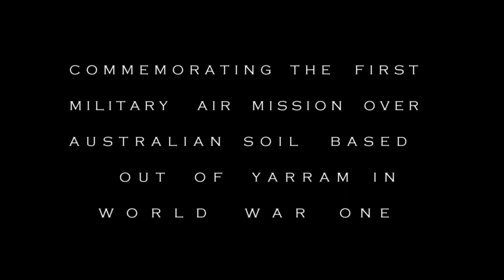C-47 Dakota Yarram Airshow 2018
Saturday March 17 2018 was an exciting day, and  with the last ray's of Victoria's summer beaming down, one knew it was going to be good.
The town of Yarram, and in particular it's Aero Club, was holding  an Airshow to commemorate the first military air mission over Australian soil during the great war, World War One.
ASO was very excited about this event, and made the three and a half hour drive south east of Melbourne to Yarram Airport which is situated in Victoria's Gippsland region.
ASO's videographer Mark Pourzenic was airside to capture this historic event.
In this clip we see renowned pilot Jeff Trappet with Gerard Lappin and his recently restored Douglas C-47 Dakota  performing for the gathered crowd during the Yarram  Centenary of Flight Airshow.